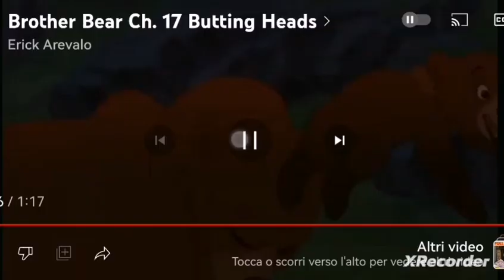Brother Bear butting Heads Valley of fire 18